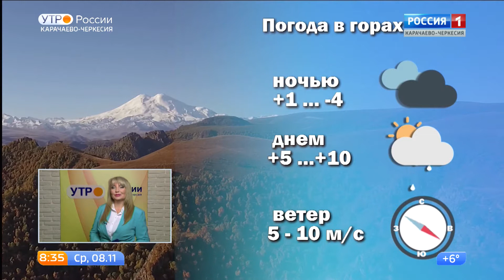Утро России. Карачаево-Черкесия 08.11.2017